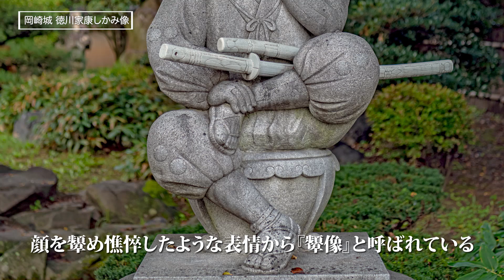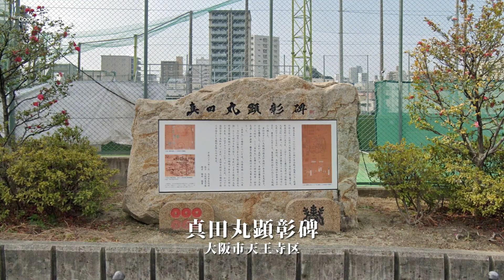【なぜ？スーパー戦隊のリーダーは赤】赤い彗星のシャアなど「赤」は強さの象徴。そのルーツは「武田の赤備え」にあるのでは…（勝手な持論です）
天下人の徳川家康を二度追い詰めた武田（山県）・真田の赤備え。「赤＝精鋭部隊＝武勇の誉」というイメージが根付き今のスーパー戦隊や赤い彗星のシャアにも結びついているのでは...そんな赤備えの歴史をひもといてみました。